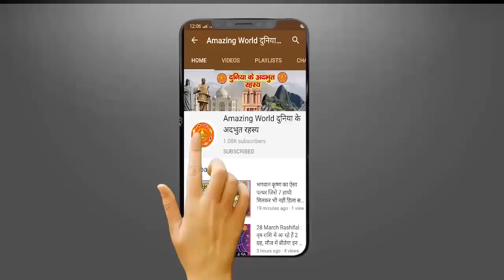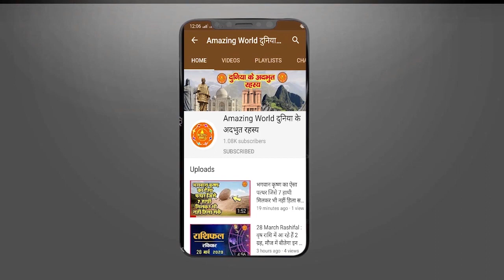ये चीजें आपको घर में भूत प्रेत होने का करवाती हैं एहसास…| घर में भूत होने के असली संकेत